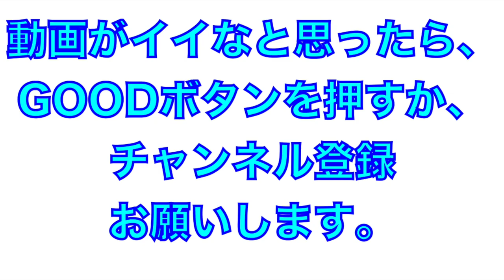鳴門高校（徳島１位）試合前のシートノック！２０２０年秋季四国大会準決勝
2020年10月31日
高校野球四国秋季大会
鳴門高校（徳島１位）